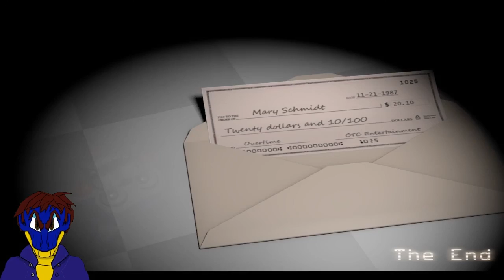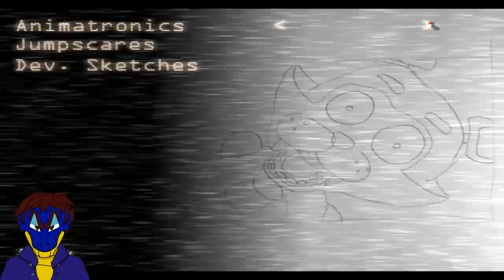RAT - Five Nights At Candy's part 3 (Nights 5-6)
Icon using for my profile, & in intro of my video is done by Xuliang/TheRapptor.

Music outro:

"Rez 2" from Gex: Enter the Gecko by Ted Allen, John Baker, Kurt Harland, Jim Hedges & Mark Miller.